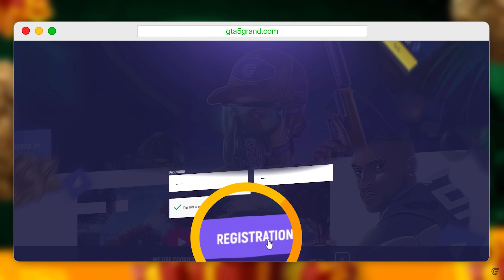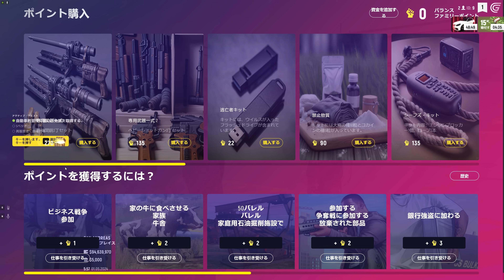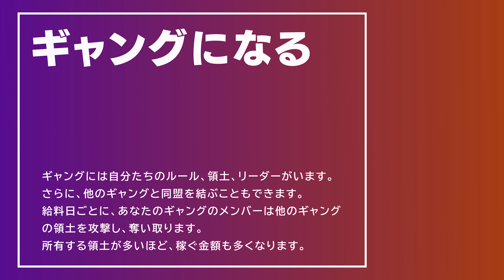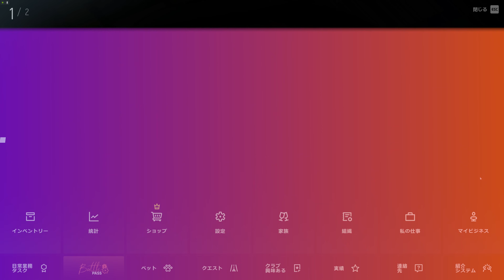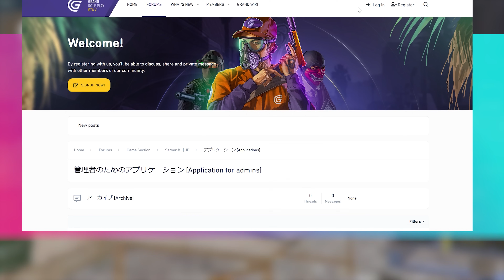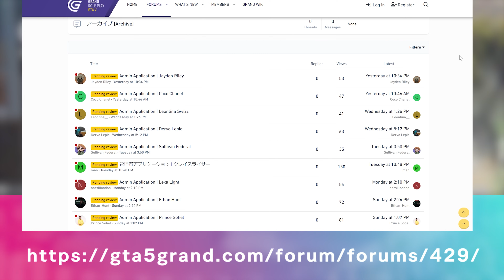【GTA5：RP】2000人で遊べる大規模RPサーバー！400種類の車と色々な職業を楽しめる！GrandRPがヤバすぎる！一緒に遊べる参加者を大募集中！GrandRP実況【ほぅ】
GTAのロールプレイサーバー参加者を募集中！2000人が入れます！
✅参加者募集中！！登録はこちらか

✅管理者も募集中です（詳しくはブログへ）

※現在、動画の切り抜きはお断りしております。ご了承くださいませ。